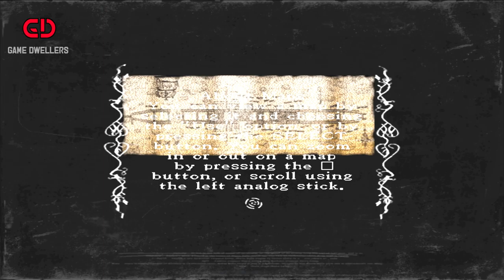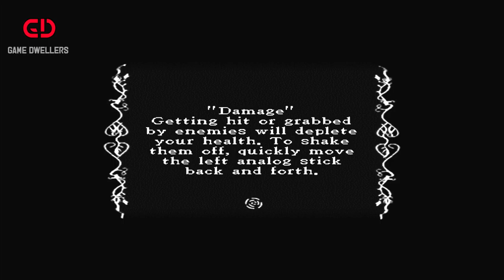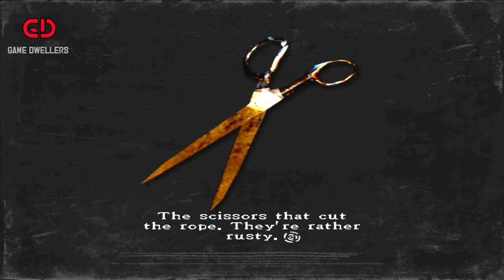Rule of Rose Remastered Part 2 The Unlucky Clover Field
Rule of Rose is a survival horror video game developed by Punchline for the PlayStation 2. Set in England in 1930, the plot revolves around a nineteen-year-old woman named Jennifer, who becomes trapped in a world ruled by young girls who have established a class hierarchy called the Red Crayon Aristocrats. It was first released in 2006 by Sony Computer Entertainment in Japan. After Sony Computer Entertainment's American and European branch did not express interest in localizing the title, it was published later that year by Atlus USA in North America and by 505 Games in Europe.

Development on Rule of Rose began after Punchline was asked by Sony Computer Entertainment to make a horror game. Punchline wanted to develop a "new type of horror game" with an emphasis on psychological horror. This decision led to the concept of childhood, specifically the "mysterious and misunderstood" nature of young girls. The team drew inspiration from the classic Brothers Grimm fairy tales for the narrative, and the Silent Hill series for graphics and art style. The entire score was produced by studio musicians in order to bring a human element to the game's atmosphere.

Rule of Rose was the subject of a moral panic in Europe prior to its publication there, based on rumors of its alleged content. These rumors ranged from erotic themes and obscene brutality. Various European authorities condemned the game and called for its banning. The game was cancelled in the United Kingdom, despite the Video Standards Council calling the complaints "nonsense." Rule of Rose received mixed reviews from many publications; reactions to the story, music, and horror elements were almost universally positive, while the gameplay was panned. The game has been compared to Silent Hill and Haunting Ground, due to the psychological horror used throughout and because the main character is accompanied by a canine companion.